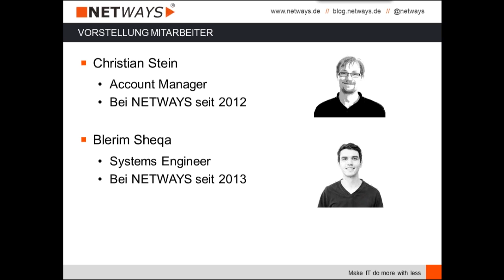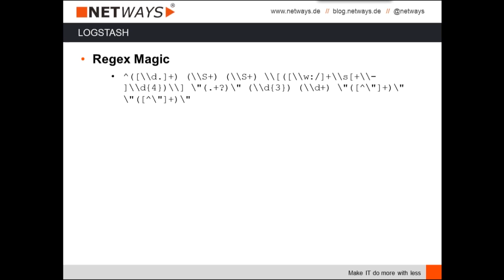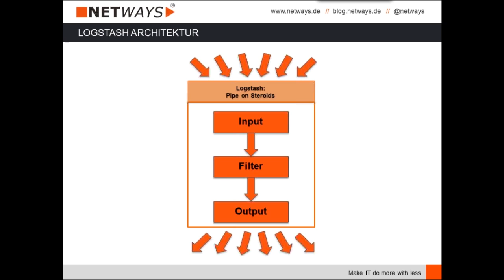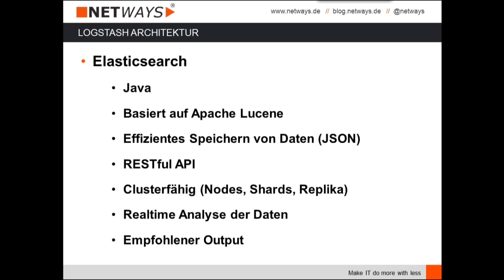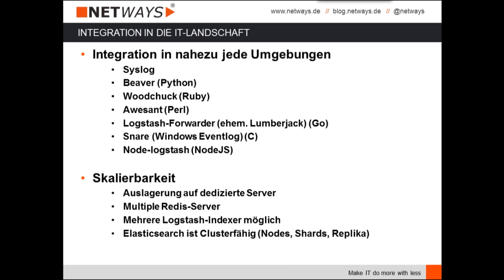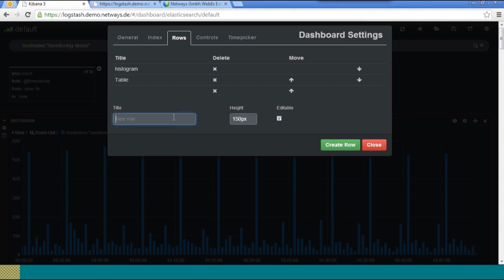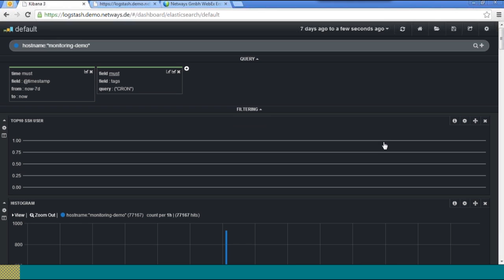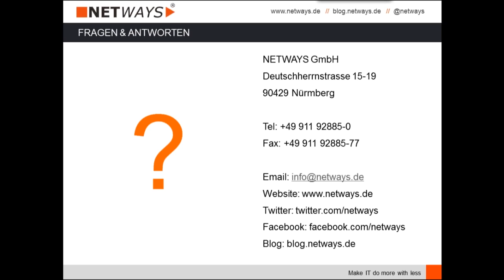Logstash: Logfile Archivierung leicht gemacht (Webinar vom 06. Dezember 2013)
Logstash ist eine flexible und skalierbare Open Source Lösung für Logfile Management. Neben dem schnellen Backend gibt es natürlich noch ein Webinterface, dass es ermöglicht die Logfiles nach Typen zu filtern und schnell den Überblick über die Umgebung zu erhalten.